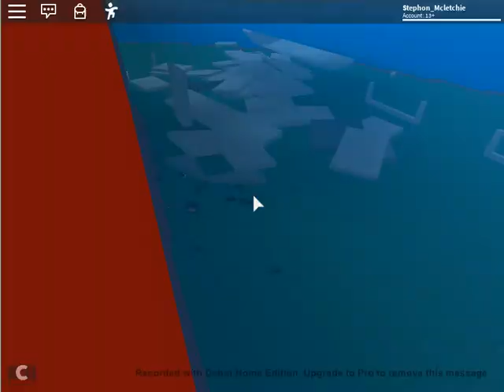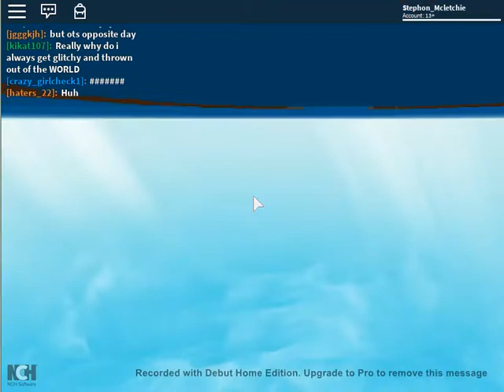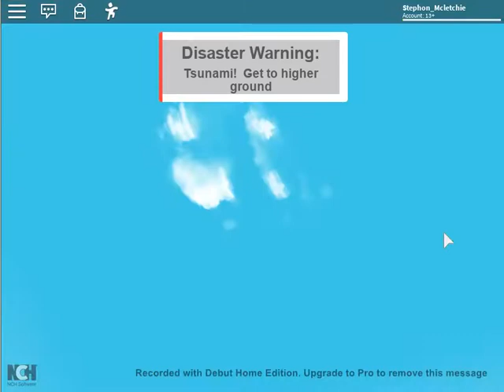Natural disasters- Roblox video 17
Playing Natural disasters, surviving on a volcano and flying in a rocket.